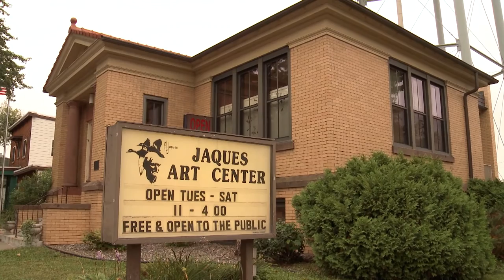Common Ground 801: Artist Mary Pettis and Verse Like Water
In this season 8 premiere 2-segment episode, tour the Jacques Art Center in Aitkin Minnesota to view the expressive realist landscape art of Mary Pettis. Then listen at Brainerd’s Central Lakes College as MacArthur Foundation award winner Professor Terrance Hayes of The University of Pittsburgh recites his poetry for Jeffery Johnson’s Verse Like Water.